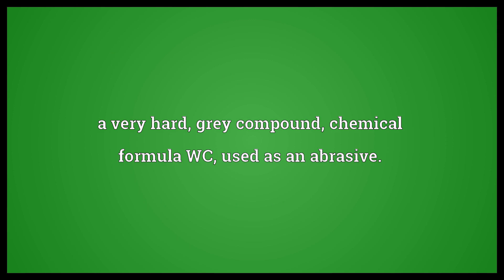Tungsten carbide Meaning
Video shows what tungsten carbide means. a very hard, grey compound, chemical formula WC, used as an abrasive..  Tungsten carbide Meaning. How to pronounce, definition audio dictionary. How to say tungsten carbide. Powered by MaryTTS, Wiktionary